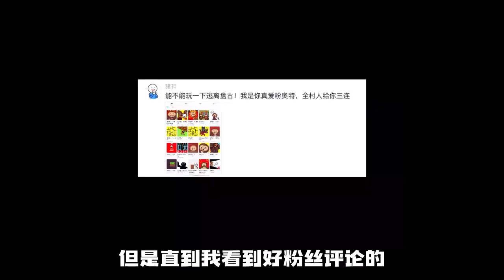離譜游戲：逃離盤古！被阿巴盤追著打還好暴走，一拳十個阿媽盤